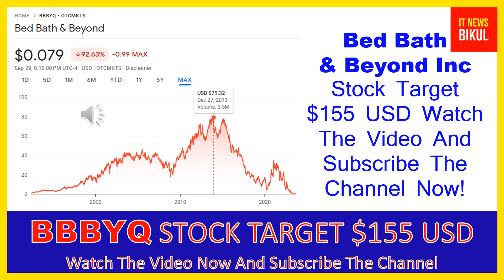BBBYQ Stock - Bed Bath & Beyond Inc Stock Breaking News Today | BBBYQ Stock Price Prediction